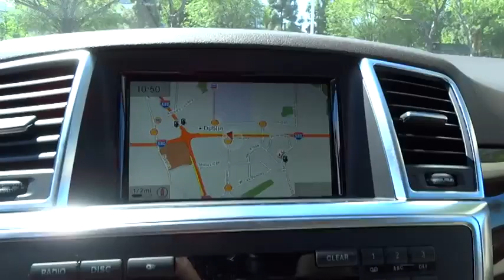2014 Mercedes-Benz M-Class Pleasanton, Walnut Creek, Fremont, San Jose, Livermore 14-1704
2014 Mercedes-Benz M-Class ML350 - Stock#: 14-1704 - VIN#: 4JGDA5HB4EA397842